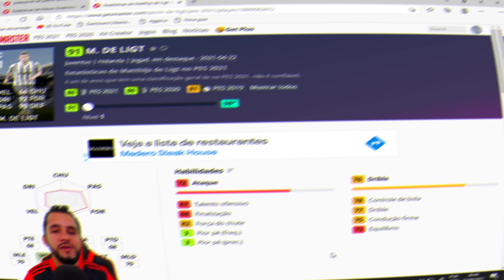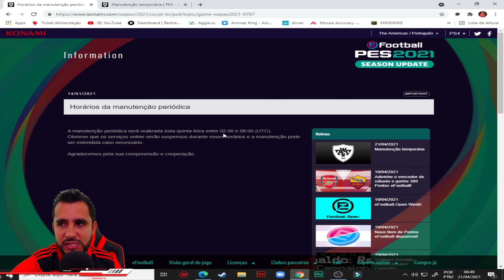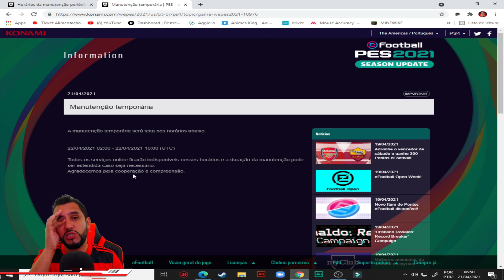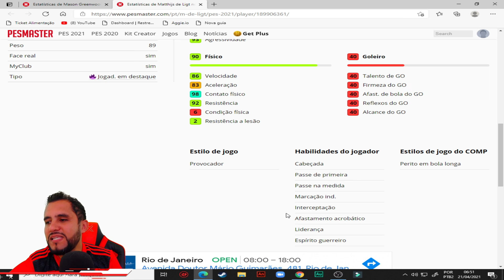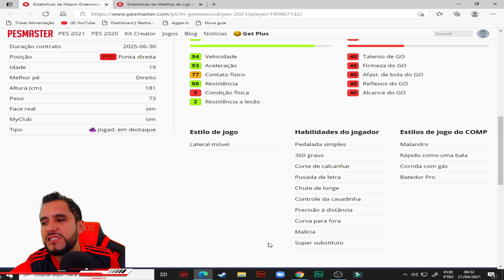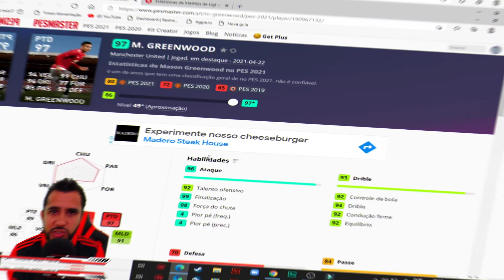😱 SUPER DESTAQUES ESPECIAIS NA LOJA EFOOTBALL POINTS!! MELHOR ZAGUEIRO DO JOGO NA LOJA?! myclub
NOVOS JOGADORES DESTAQUES ESPECIAIS NA LOJA EFOOTBALL POINTS, DE LIGT 98 DE OVERALL SERÁ ELE O MELHOR ZAGUEIRO DO JOGO? LOJA DOS PONTOS EFOOTBALL ATUALIZADA NO MYCLUB DO EFOOTBALL PES 2021 SEASON UPDATE.

CARTÃO PSN GIFT CARD E JOGOS COM DESCONTO ( COM O CUPOM DR18GAMER )